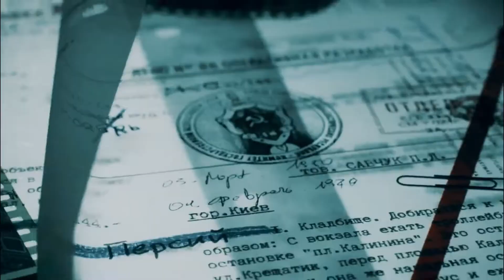Shooting These A$$HOLES Upside Down! | The Last of Us Remastered Part#6 Gameplay WalkThrough Hindi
Shooting These A$$HOLES Upside Down! | The Last of Us Remastered Part#6

Decision's used to be Easy huh? What time to get up? What to wear? Where to go? Now, it's a bit different... could you tell Friend from Foe? Could you Kill? Could you do Worse? if a Loved one was infected? Could you do the Right Thing? Could you put the life on the line for me the way i would for you?
Could you be The Last of Us?

From the Creators of UNCHARTED Series!